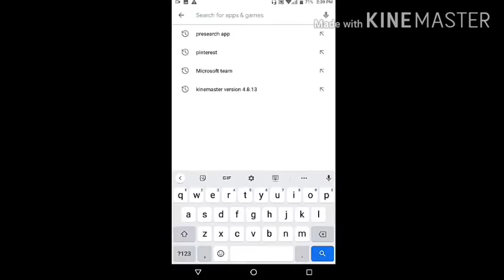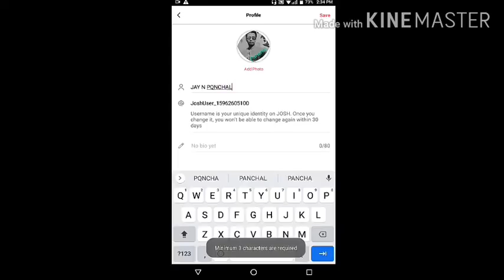Best video making app josh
Hi indians in this video I can try to understand you about our video making app which is josh app it is very easy and useful and interesting and trusted and safe and interesting video making app of india.so will install the.josh app and use this app,Agar aap Indian he to aap josh app ko download kare or apane country ka naam pr ATAM NIRBHAR BHART KA ABHIYAAN TO SAHYOG KARE.         JAY BHARAT,VANDE MATARAM,BHARAT MATA KI JAY.